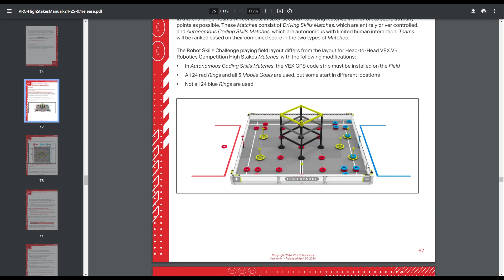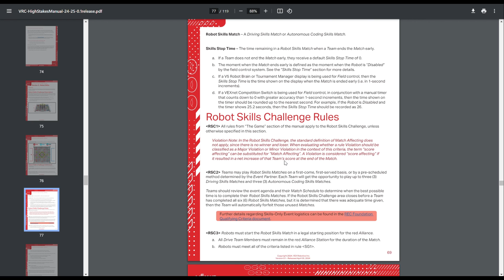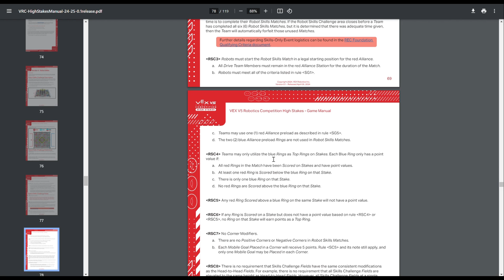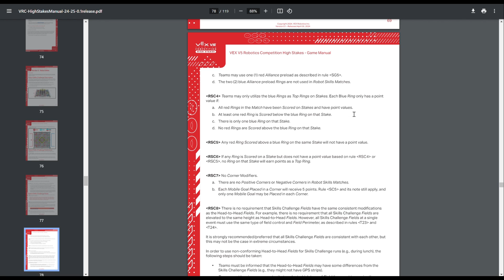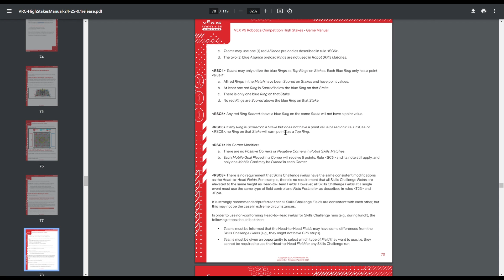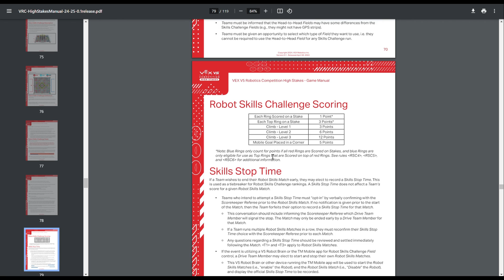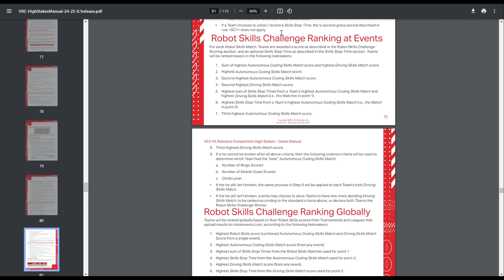Vex High Stakes Skills Breakdown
If you have any questions let me know. RI3D reveal/explanation or something should be coming Thursday. VexU rules next week probably.